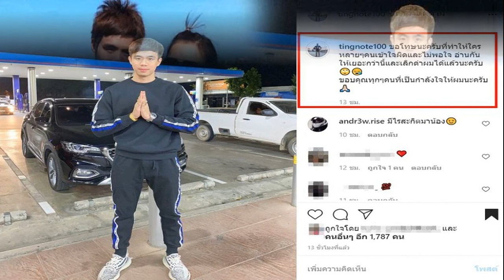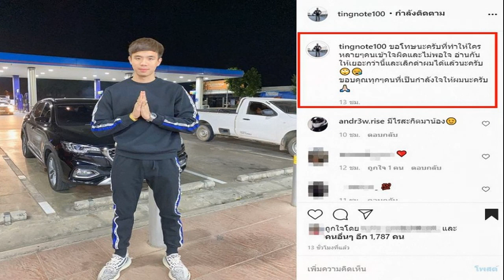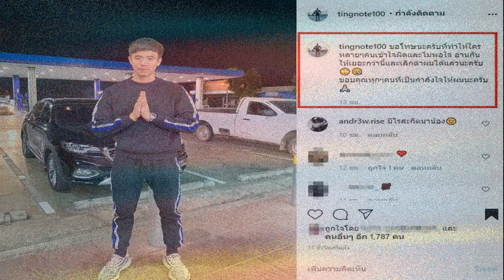ภัทรฉัตรบริรักษ์ ออกมาตอบแล้ว หลังมีภาพเซอร์ไพรส์คล้ายขอแฟนแต่งงาน